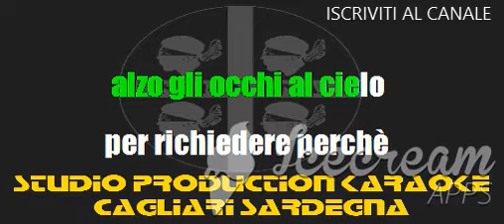Formula 3 Io Ritorno Solo Rielaborata